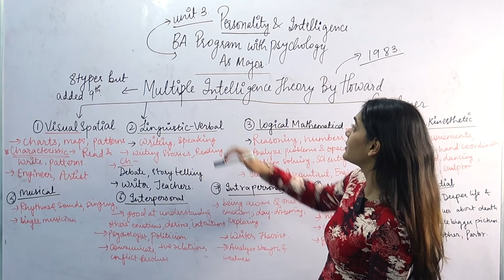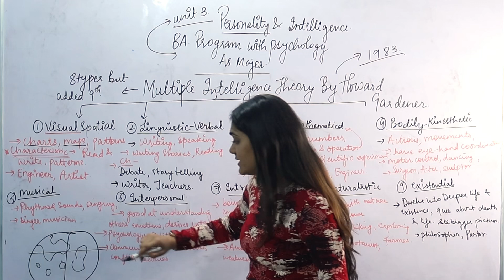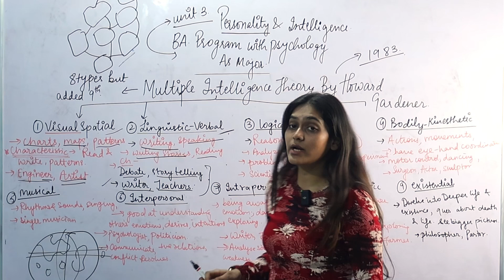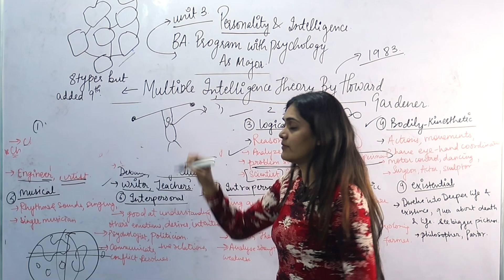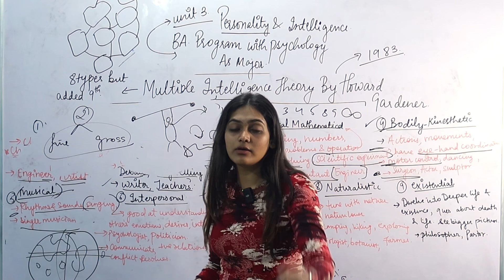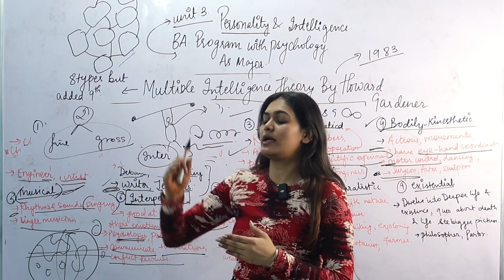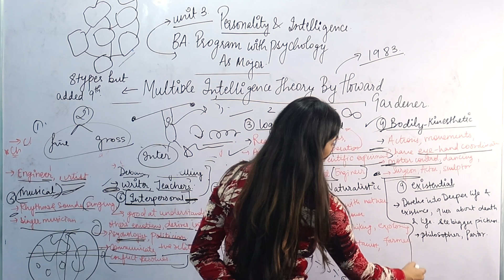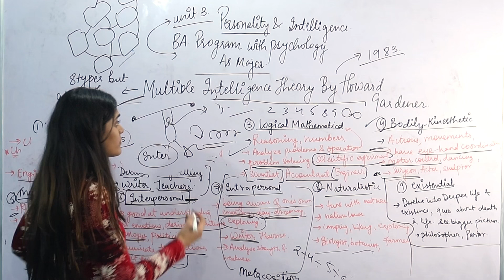Day-5 || BA 1st year Psychology Unit-3 ( Multiple Intelligence Theory of Howard Gardner ) By Vidhi